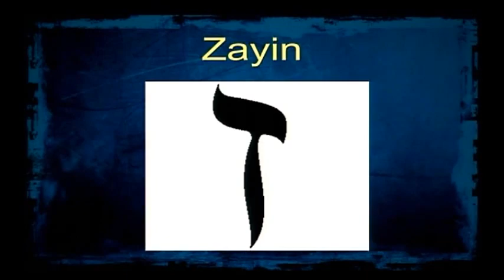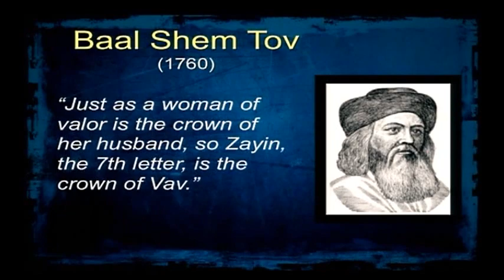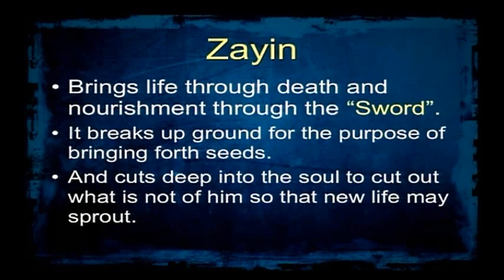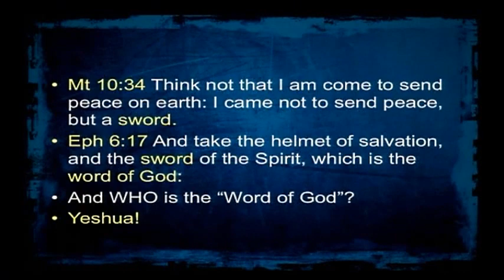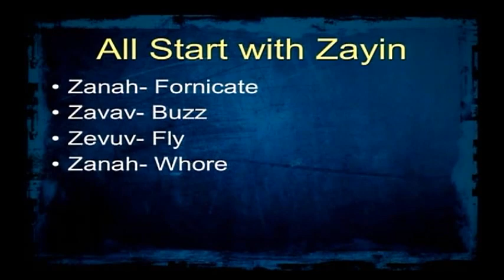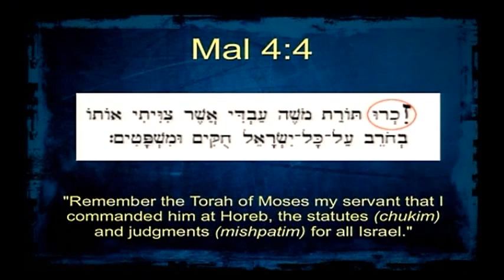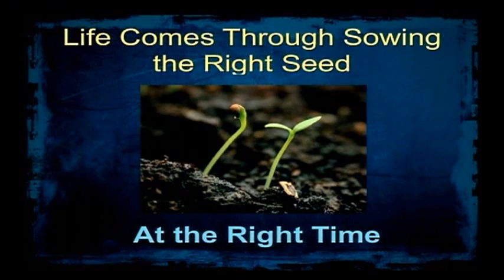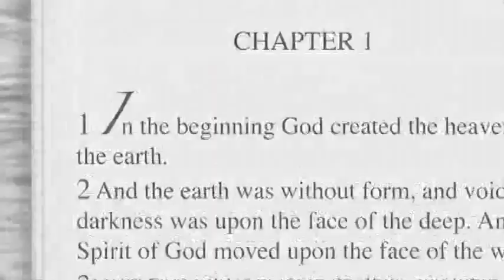Jim Staley - Hebrew Alphabet (Part 5) - Zayin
The Hebrew letter “Zayin”. This message was given at PFT Fellowship on January 14, 2012. Jim continues “Discovering the Depth of the Hebrew Alphabet” with an in-depth exploration of the letter “Zayin” and its biblical significance. The word is alive!

Discover the Depth of the Hebrew Alphabet

It would be an understatement to say that the depth of God’s Word is incredible. In fact, it is life-changing. Every letter of every Hebrew word is not only a picture in the ancient language, but is designed by the Creator to teach us how to live and how to truly connect with The Father.

This fifteen-hour teaching series will open your eyes like never before to the depth of God’s language. You will learn each letter of the Hebrew Aleph-Bet in its modern and ancient Paleo picture and meaning. You will also discover the significance of the number to which each letter correlates and how it can radically affect your understanding of the scriptures. If you want to go deeper into the scriptures, this series is definitely for you!

Example 1:
The Torah is spelled with a Tav (ת), a Vav (ו), a Resh (ר), and a Heh (ה). Tav (ת) means “covenant,” Vav (ו) represents a nail, Resh (ר) means “the head or beginning of,” and Heh (ה) means “revealed or revelation.” So in its original pictograph form, the word “Torah” (הרות) means “The covenant of the nail is the beginning of revelation”! Said backwards it is “Revealed is the head of the nail covenant”.

Example 2:
The first two letters of the Hebrew aleph-bet are Aleph (א) and Bet (ב). Aleph means “strength, power, leader” and Bet means “house”. Together, those two letters mean “the strength of the house”. Furthermore, together, Aleph and Bet also spell the Hebrew word “Av,” which means Father! Our Father is the “Strength of our House”!